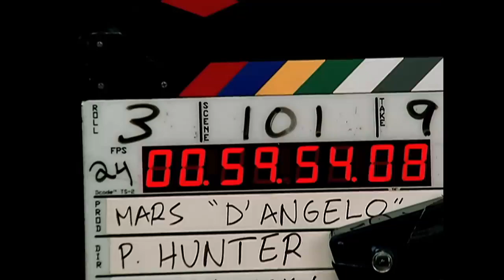D'Angelo — Untitled (How Does It Feel) (Official Music Video)